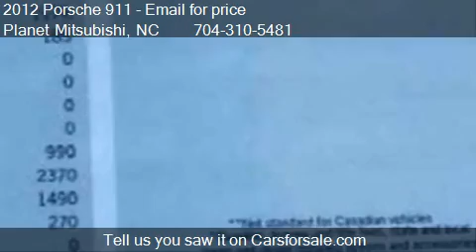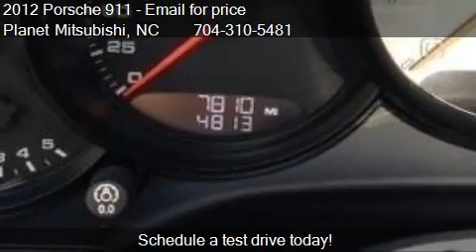2012 Porsche 911 S - for sale in Charlotte, NC 28213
Planet Mitsubishi
110 Northchase Drive Suite C - Intersection of N. Tyron St. and Eastway

Come test drive this 2012 Porsche 911 S for sale in Charlotte, NC.

2012 PORSCHE 911 CARRERA S GT SILVER METALLIC BLACK LEATHER INTERIOR ONLY 7800 MILES!!! CARFAX CERTIFIED NO DAMAGE NO ACCIDENTS WE CAN FINANCE THIS 911 CARRERA FOR UP TO 84 MONTHS $0DOWN/$1421MONTH!!! OPTIONS: BOSE AUDIO PACKAGE PREMIUM PACAKGE PLUS AUTO AC ORNAMENTAL PORSCHE CREST PASM SPORT SUSPENSION PORSCHE DOPPELKUPPLUNG (PDK) AUTO DIMMING MIRRORS POWER SPORTS SEATS RIGHT POWER SPORTS SEATS LEFT SEAT HEATING FRONT 20 INCH CARRERA CLASSIC WHEEL WHEEL CAPS COLOR PORSCHE CREST SEAT VENTILATION PORSCHE DYNAMIC LIGHT SYSTEM PORSCHE ENTRY AND DRIVE LIGHT DESIGN PACKAGE PARK ASSIST FRONT AND REAR SPORT CHRONO PACKAGE ELECTRIC SUNROOF POWER STEERING PLUS SURROUND SOUND SATILLITE RADIO 6 DISC CD/DVD CHANGER ELECTRIC FOLDING MIRRORS SPORT DESIGN STEERING WHEEL EXCLUSIVE OPTIONS: PORSCHE CRESTS ON HEADRESTS PDK GEAR SELECTOR IN ALUMINUM

PREMIUM PKG PLUS,7-SPEED PORSCHE DOPPELKUPPLUNG (PDK) AUTO TRANSMISSION,18-WAY ADAPTIVE SPORT BUCKET SEATS PLUS,GT SILVER METALLIC,BOSE AUDIO PKG,SPORT CHRONO PKG PLUS,BOSE SURROUND SOUND PKG,PWR TILT/SLIDE SUNROOF W/SHIELD and ONE-TOUCH,20 X 8.5 FRONT/20 X 11 REAR CARRERA CLASSIC ALUMINUM WHEELS,FRONT/REAR PARK ASSIST SYSTEM W/DISTANCE SENSORS INTEGRATED IN REAR BUMPER,FRONT SEAT VENTILATION,SPORT BUCKET SEATS PLUS,PDK GEAR SELECTOR GATE SURROUND PAINTED IN ALUMINUM LOOK,BI-XENON HEADLIGHTS W/PORSCHE DYNAMIC LIGHT SYSTEM (PDLS),AUTO-DIMMING INTERIOR/EXTERIOR MIRRORS,HEADRESTS W/EMBOSSED PORSCHE CREST,PWR STEERING PLUS,Rain-sensing intermittent windshield wipers w/heated washers,Bi-xenon headlights -inc: auto leveling washers welcome home function,Automatic extending rear spoiler,Front air dam w/black intakes,Pwr tilt/slide sunroof,Tire sealing compound w/electric air compressor,Trunk lid in aluminum,Rear lid model designation painted in silver,Rear lid model designation painted in titanium look,Pwr folding heated mirrors w/memory,Front air dam intakes in black,Porsche side impact protection system (POSIP) -inc: driver and front passenger side airbags driver and front passenger integral thorax airbags in seat backrests and head airbag in each door panel,Lighting -inc: reading lights orientation lights ignition lock vanity mirror lighting front footwell glove compartment luggage compartment exit lighting white interior lighting w/dimming,Dual front cup holders,Illuminated visor vanity mirrors,Rear window defroster,Gear lever and handbrake trim in leather,Analogue gauges -inc: engine speed vehicle speed oil pressure oil temp coolant temp fuel level,Integrated cluster of (5) round instruments,Immobilizer system w/in-key transponder alarm system and radar-based interior surveillance,Alarm system,Cruise control,HomeLink system,Remote central locking w/pwr hood and trunk release,Keyless entry,Pwr windows w/front one-touch,Tilt/telescopic steering wheel,Partial leather seat trim,Heated rear screen,Sport steering wheel in leather w/audio controls,(3) storage compartments in center console,Front seat integral headrests,Leather front seat side bolsters and headrests,Sport pwr bucket seats -inc: driver and front passenger seat pwr backrest driver and front passenger seat pwr height driver and front passenger seat manual fore/aft,HomeLink programmable garage door opener,Front/rear stabilizer bars,LSA multi-link rear suspension,McPherson front suspension,Full underbody paneling,Rear wheel drive,Front/rear brake pad-wear sensors,Four-pass multi-flow exhaust system w/(2) dual-tube tailpipes in brushed stainless steel  valve control,Porsche torque vectoring plus (PTV Plus) -inc: variable torque distribution through controlled braking on the rear wheels electronically controlled and fully variable differential lock,3.8L horizontally-opposed four overhead camshafts DFI 24V 6-cyl engine -inc: dry sump lubrication oil cooler,Tire pressure monitoring system,Front/rear 3-point seatbelts,Front seatbelt height adjustment,Driver and front passenger airbags -inc: front passenger on/off switch,Front/rear deformable aprons w/integral alloy bumpers mounted on impact absorbers,LED daytime running lights,Porsche Stability Management (PSM) -inc: anti-lock braking system (ABS) automatic brake differential (ABD) engine drag torque control (EDTC) brake assist pre-filling brake system anti-slip regulation traction control (ASR),Emergency trunk release,Child safety rear door locks,PCM AM/FM stereo w/CD/DVD/MP3 player aux audio input -inc: 7 screen w/touch controls on-board trip computer